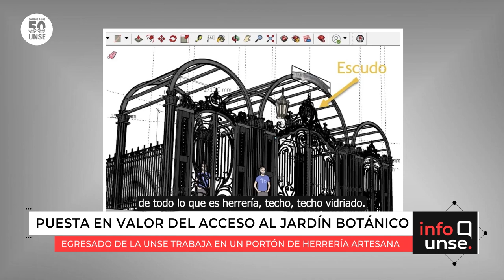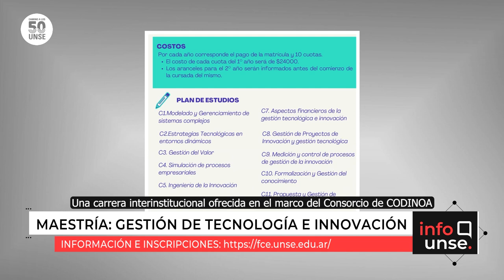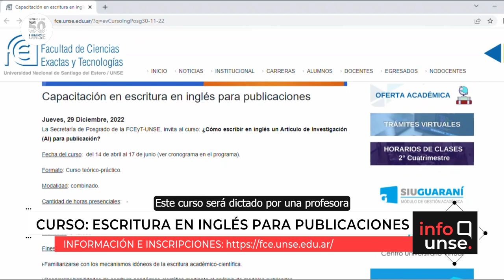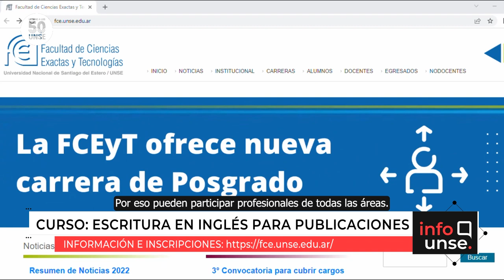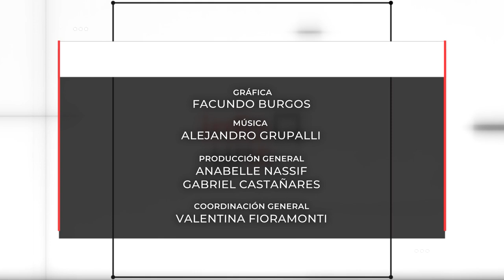INFO UNSE 06/01/2023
Hoy compartimos información sobre:

🔹 Egresado de la UNSE trabaja en el pórtico del Jardín Botánico de la Facultad de Ciencias Forestales.

🔹 Propuestas formativas y de capacitación ofrecidas desde la Facultad de Ciencias Exactas y Tecnologías.